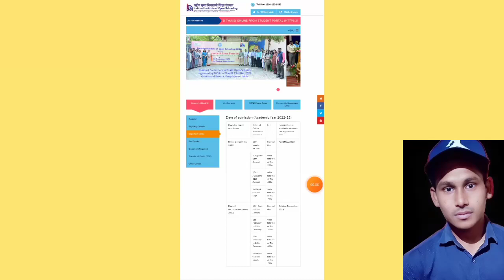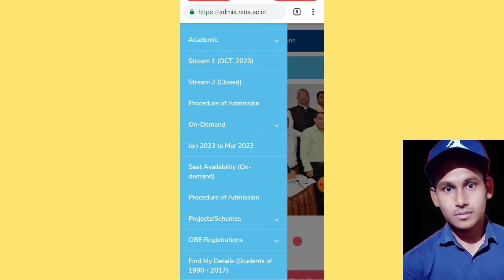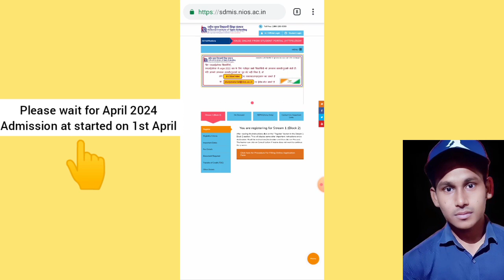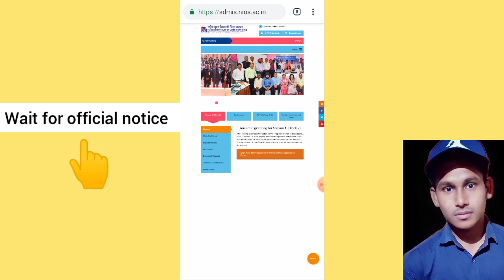Nios April 2024 Admission Link Not Working | Task Is Helping (NIOS)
About Video
This video is introducing to nios April 2024 admission link not working?. So you know all that nios april 2024 admission started from 16th March. But now admission link why not working?. Let's see.